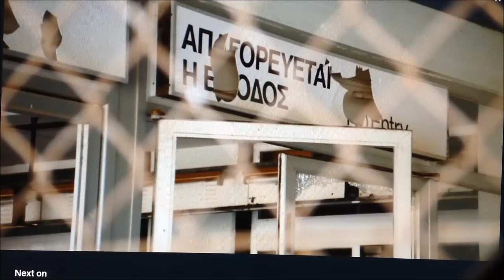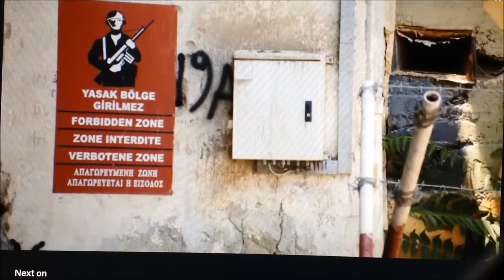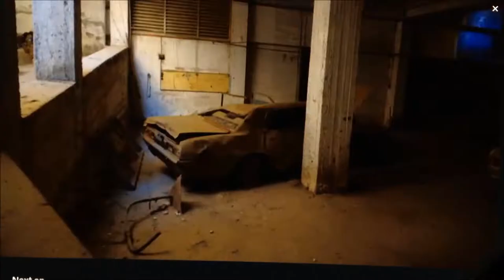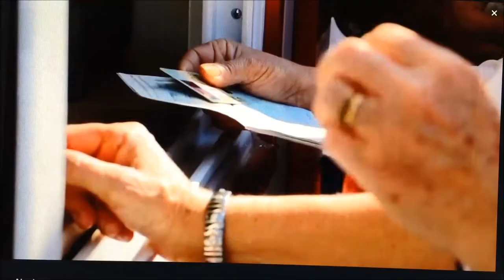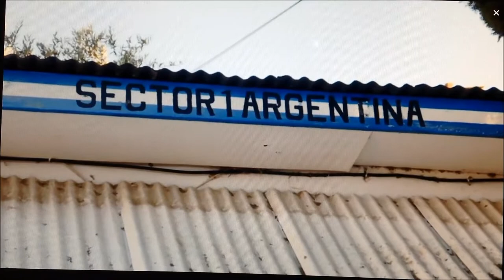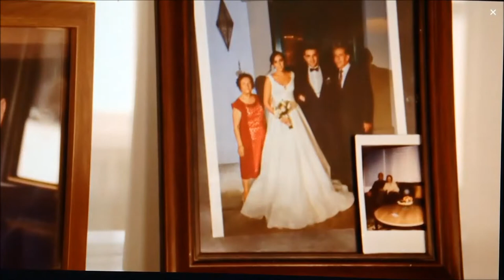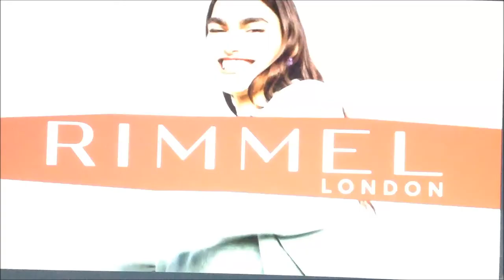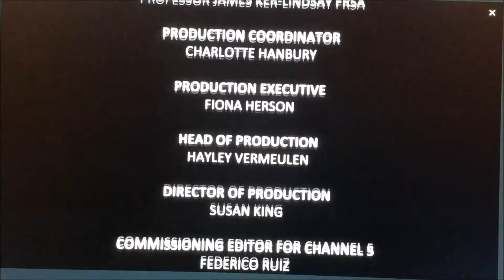Lost Worlds Dan Fogle - Cyprus - documentary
Interesting documentary about Cyprus situation. Upload quality not the best, but watchable.